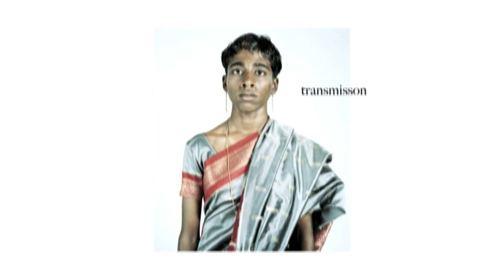Kalpesh Lathigra - Portfolio